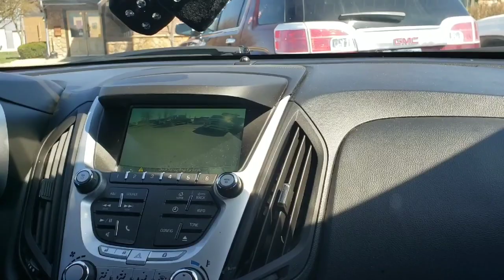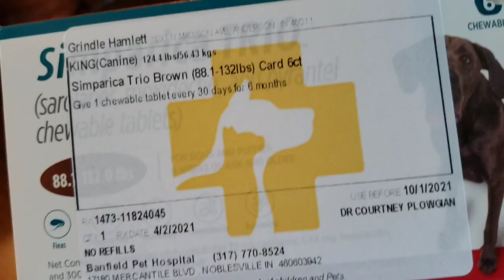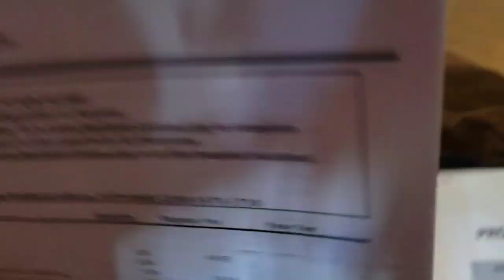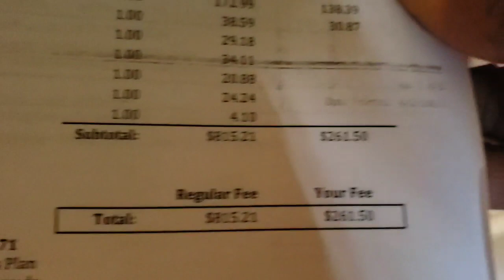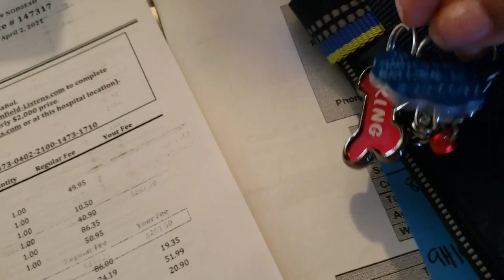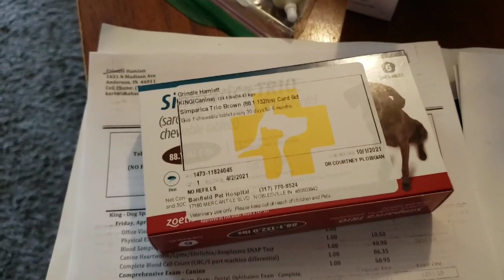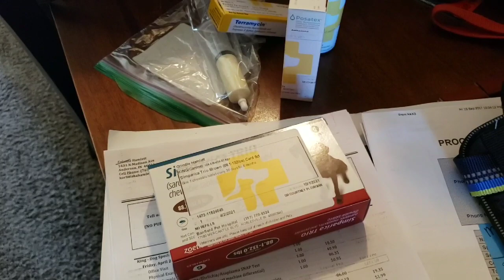Day In Life Of A Dog Mom Vlog. King's Vet Appointment.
Day In The Life Of A Mom Dog. King Vet appointment.